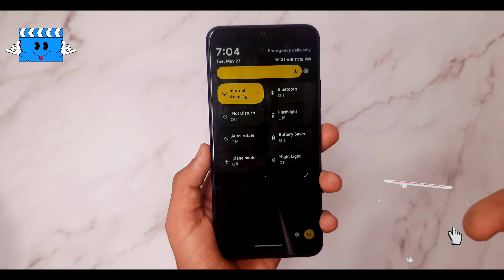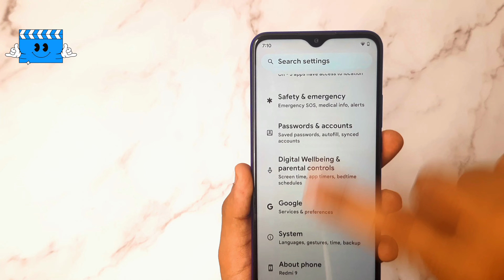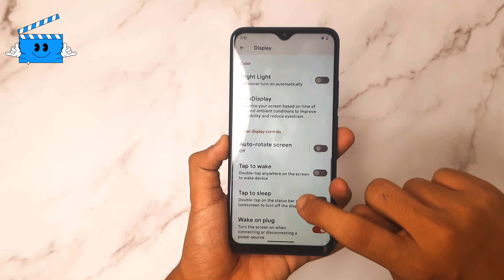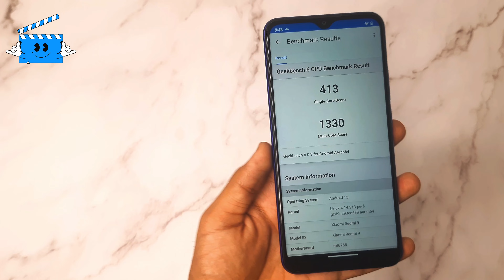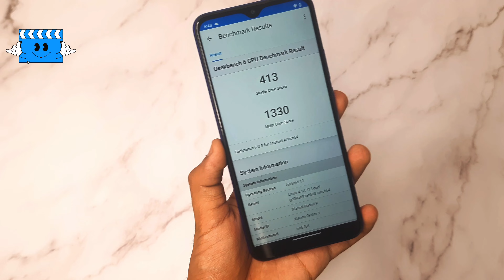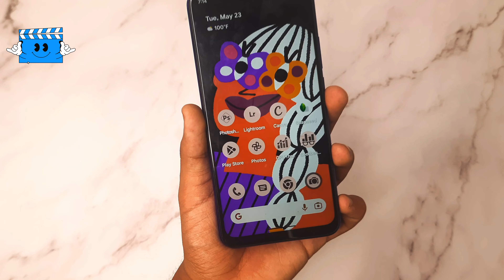''SMOOTHEST ROM EVER 🔥'' PIXEL Experience PLUS ➕️ Edition New Update ⚡️ For Redmi 9 Prime 2023